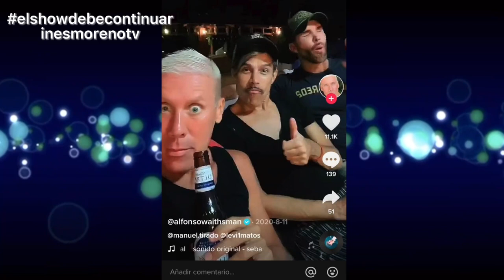Mi entrevista exclusiva con Inés Moreno I Alfonso Waithsman